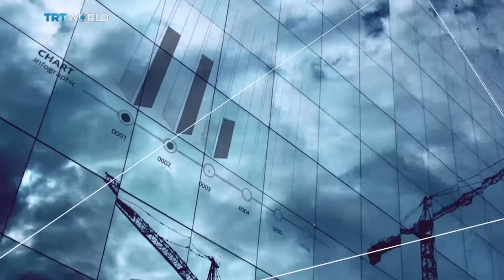How controversial is Janez Jansa EU presidency so far?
The man described as a mini Trump who runs a country of just two million people in Eastern Europe now has the chance to shape the European Union for years to come.

Guests:

Ziga Turk
Former Slovenian Minister for Growth

Wojciech Przybylski
Editor-in-chief at Visegrad Insight

Alen Toplisek
Lecturer in International Political Economy